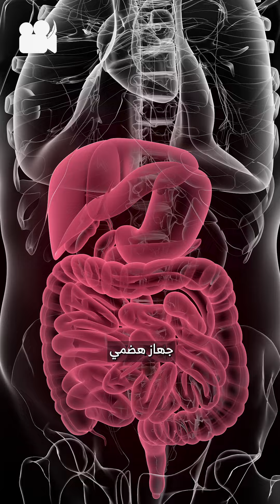الرد على حارق القران والعلم العراقي سلوان موميكا